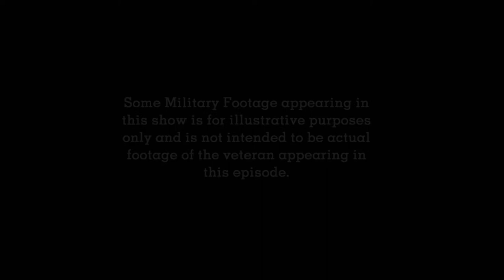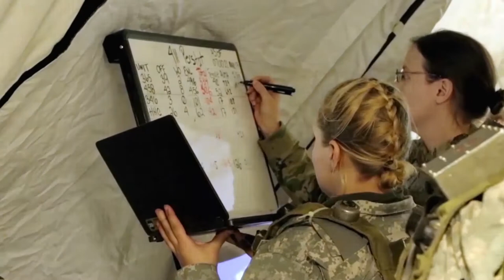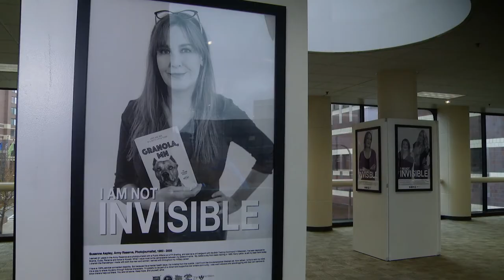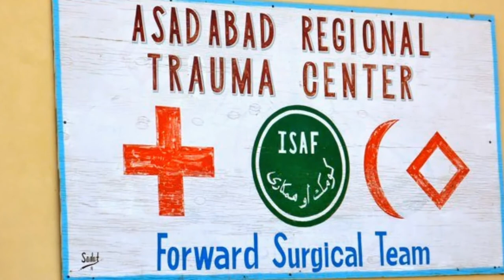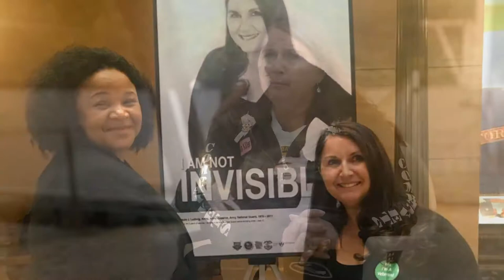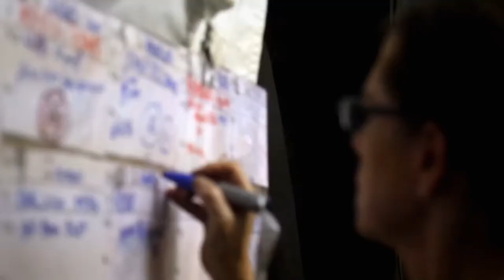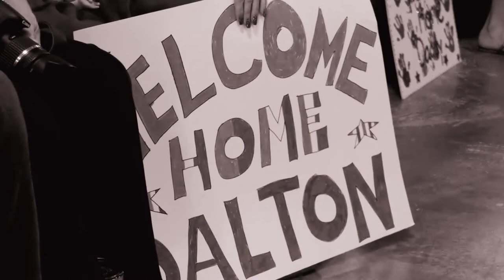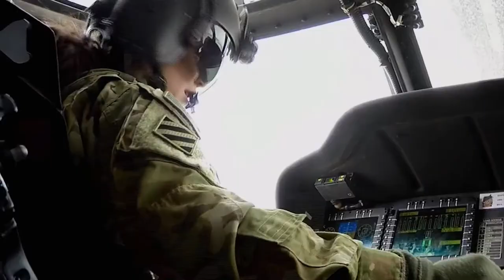Laura Ludwig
Through her 36 years in the Army as a nurse and medic, Laura Ludwig faced many challenges. None more difficult than taking care of the young men and women who served in Iraq and Afghanistan. Since coming home Laura has not stopped serving. She has made it her duty to be a leader and advocate for all veteran women.